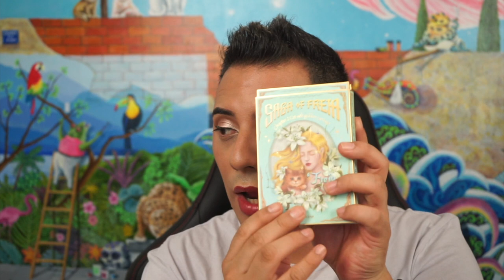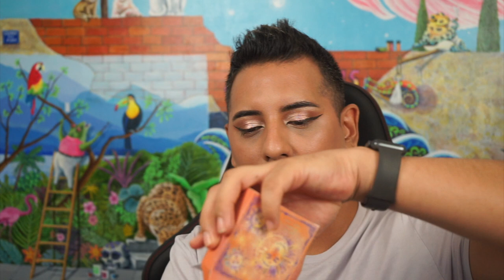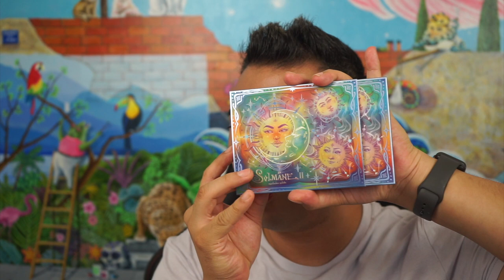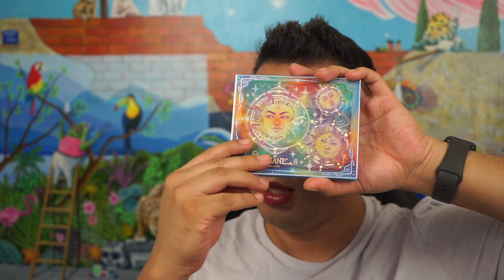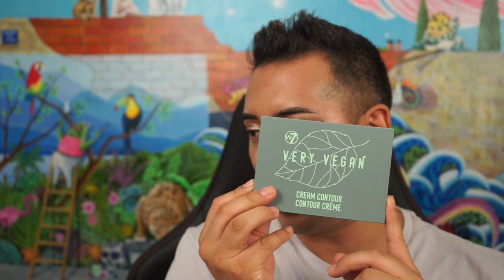Haul Julio Henny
Hola chirotines hoy les traigo un mini haul de producto del mes de julio espero os guste recuerden que estamos de sorteo así que dejo el link de las reglas y el video aqui abajo mucha suerte a todes un beso enorme se les quiere mucho , y muchas gracias por seguir aquí en este canal .